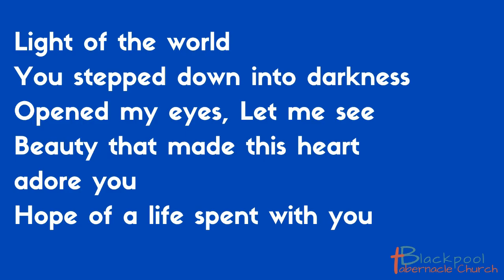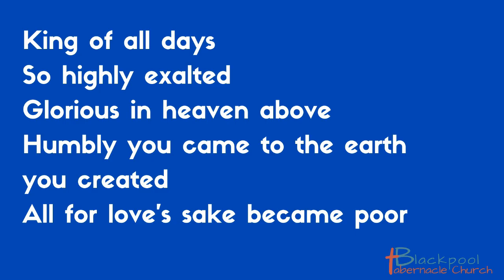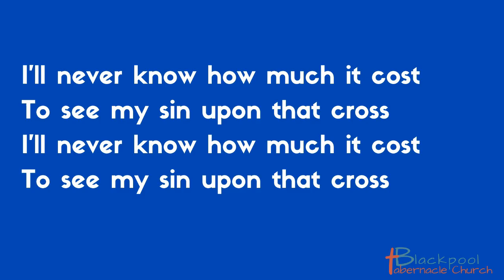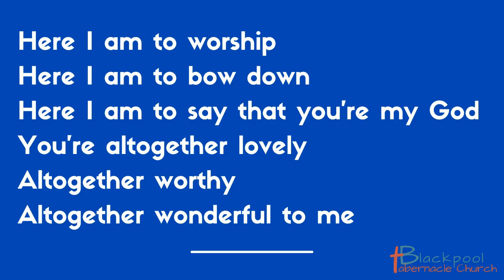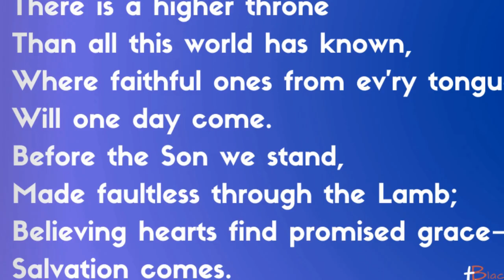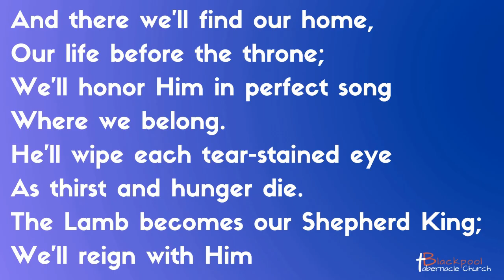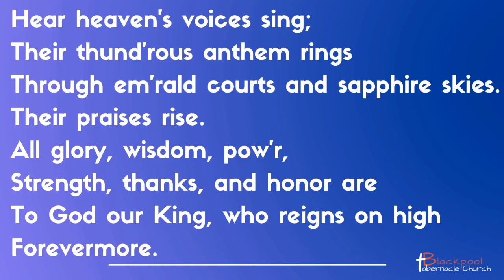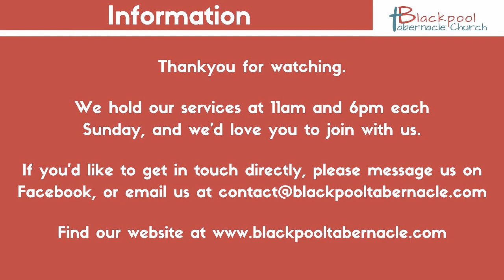Sunday 11AM Service 13.10.24 - Jonathan Wilson - Daniel 4 0 Nebuchadnezzar Pt. 4